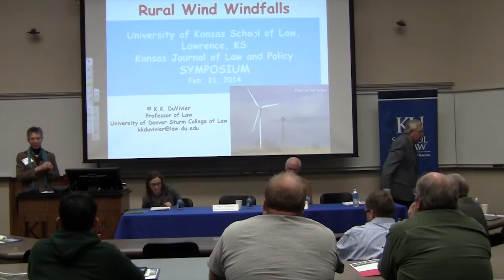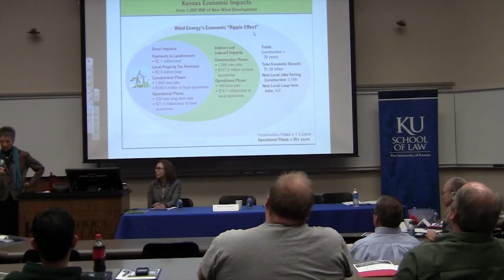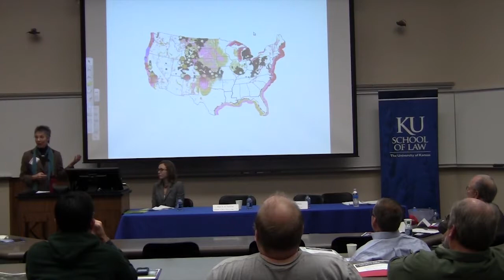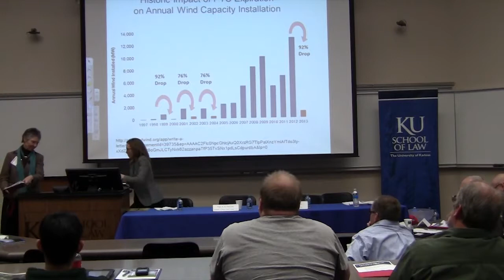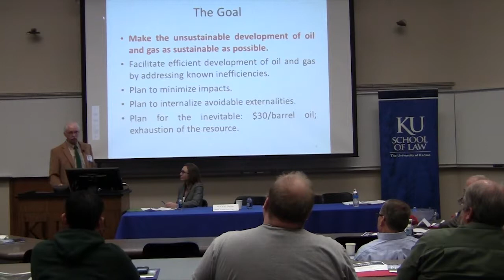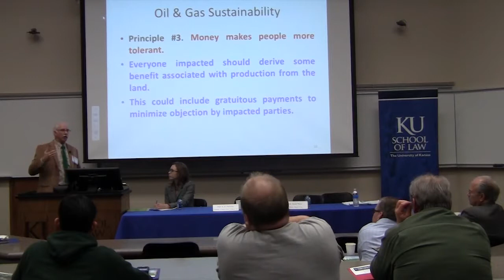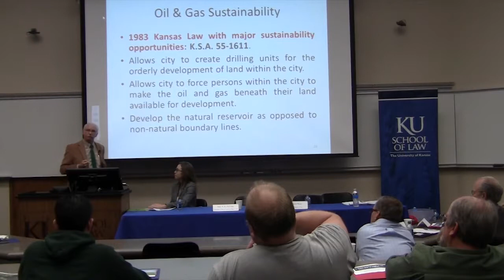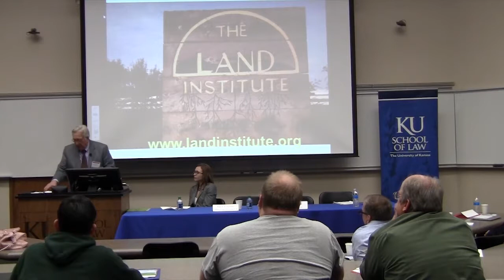Panel: Issues Rural Communities Face When Attempting to Maximize Land Usage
In rural communities, as land owners attempt to maximize land usage to increase profit, unique challenges have arisen. This panel discussed the challenges in attempting to maximize land usage from the perspectives of wind energy, oil and gas, and agriculture at the 2014 Kansas Journal of Law & Public Policy Symposium, "Preventing the Ghost Town: What Rural Communities Need to Do to Survive in the Modern Economy." The panel took an in-depth look at the legal challenges and issues when wind and mineral rights are severed from each other and the land, as well as the agricultural issues that arise as land owners attempt to maximize land use for multiple functions.

Panelists:
Professor K.K. DuVivier, University of Denver Sturm College of Law
Professor David Pierce, Washburn University School of Law
Wes Jackson, The Land Institute